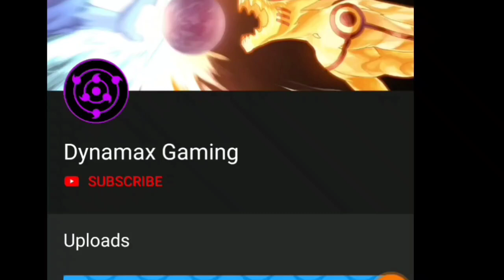Mega Charizard X in Pokemon Trainer Canyon(how to evolve Pokemon) Best Pokemon Game android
how to Download Pokemon Trainer Canyon-